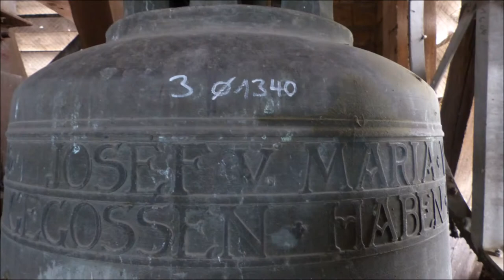Schweinfurt (SW) Glocken der kath. Stadtpfarrkirche Heilig Geist (Turmaufnahme)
Im kolossalen Frontturm der neuromanischen Heilig Geist Kirche in Schweinfurt hängt das größte und mächtigste Geläute der Stadt. Die Glocken überlebten als komplettes Großgeläute durch viel Eangagement des Pfarrers und durch ein Gutachten der Akademie für Tonkunst beide Weltkriege. Sie schallen sehr singfreudig als Meisterwerk von Klaus vom Kirchturm und erfreuen die Menschen.

Gl. 1 | Sankt Hedwig | b° | Klaus, Heidingsfeld (1913)
Gl. 2 | Paramenten | des' | Klaus, Heidingsfeld (1913)
Gl. 3 | Marienglocke | es' | Klaus, Heidingsfeld (1913)
Gl. 4 | f' | Klaus, Heidingsfeld (1913)
Gl. 5 | as' | Kaplansglocke | Klaus, Heidingsfeld (1913)

Gesamtgewicht der Glocken: 9720 kg

1: "ST HEDWIGIS ORA PRONOBIS"
2: "VOM PARAMENTENVEREIN GEWIDMET - GEBRÜDER KLAUS GOSSEN MICH"
3: "JOSEF UND MARIA WALDKLEE - GEBRÜDER KLAUS GOSSEN MICH" - dazu Relief der Gottesmutter mit Umschrift "Ave Maria"
4: "GEBRÜDER KLAUS GOSSEN MICH"
5: "23 KAPLÄNE DER PFARREI HABEN MICH GESTIFTET - GEBRÜDER KLAUS GOSSEN MICH"

Auszüge aus "100 Jahre großes Geläute - Heilig Geist Schweinfurt" in eigene Worte gefasst:
Da der Glockenturm 1911 noch nicht voll aufgestockt war, wurde der Treppenturm an der hinteren Sakristei (00:10) als Glockenturm für die drei kleinen Glocken aus der Spitalkirche genutzt. Mit dem damaligen "Glockensachverständigen" Seefried wurde die Disposition "B Des Es F As" und als Gießer Klaus festgelegt. Die Glocken wurden wahrscheinlich am 14.März 1913 in Heidingsfeld gegossen. Nach einigen Problemen wurden die Glocken in der Woche vor Pfingsten geweiht,aufgezogen und montiert. Am Pfingstmontag fand die Firmung von 350 (!) Firmlingen statt und das Geläute erklang mehrmals zum hohen Festtag. Das Geläute fand regen Zuspruch in der Bevölkerung. Im Gutachten der Bayerischen Akademie für Tonkunst wird das Geläute wie folgt beschrieben: "Sämtliche Glocken sind im Gusse vorzüglich gelungen und es konnten weder an der inneren noch an der äußeren Glockenwand Risse oder Unebenheiten entdeckt werden"

Die Schweinfurter Heilig-Geist-Kirche wurde von 1897 bis 1902 im neuromanischen Stil nach Plänen von Anton Leipold erbaut. Der Turm wurde erst 1911 aufgestockt, vorher diente der hintere Treppenturm als Glockenturm. Der Grundriss ist kreuzförmig gehalten. Eine mächtige Kuppel erhebt sich über dem Altar.Die Heilig-Geist-Kirche wurde im Krieg glücklicherweise nicht beschädigt und wurde 1959 bzw. 1974 renoviert. Beim betreten der Kirche fällt der erste Blick auf den Altar, das Kreuz an der Kuppel und den hinteren Altarraum. Das Kreuz wurde von Heinrich Söller geschaffen. Personen aus der Bibel sind rechts des Tabernakels angemalt. Darüber befindet sich eine "Goldwand". In der Kirche befinden sich zwei Orgeln.

Ein ganz herzliches Dankeschön geht an den Mesner für die Begleitung und das Ermöglichen und an den Pfarrer für die Aufnahmegenehmigung. Der Turm ist sonst für die Öffentlichkeit geschlossen! Ebenso sei an dieser Stelle noch an "Christus Glocke" gedacht, der spontan mit von der Partie war.

***Mit diesem Video wünsche Ich allen ein gesegnetes und frohes Osterfest - Christus ist Auferstanden - Ich freue mich sehr, dass ich als kleines Ostergeschenk noch die "250-Abonennten-Marke" geknackt habe. Vielen Dank!***

- Quellen:
Glockendaten: Eigene Analyse, Kirchenführer
Intromusik: DO Prof.Stefan Schmidt